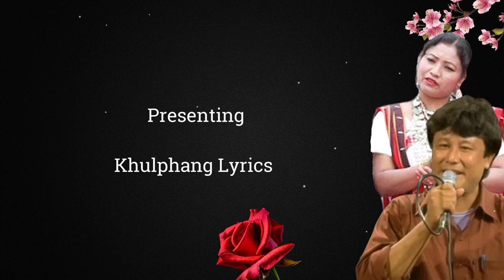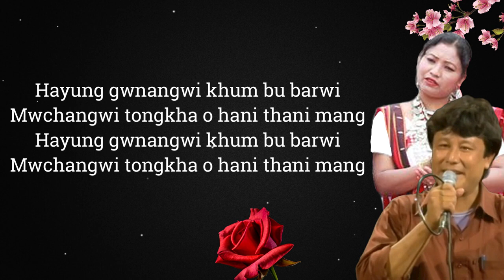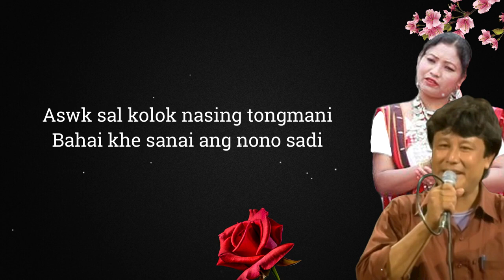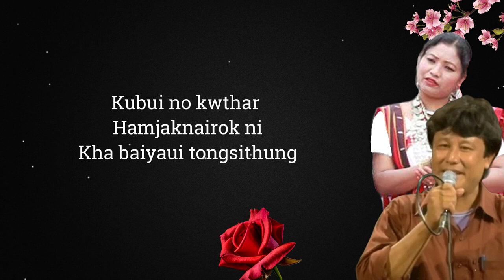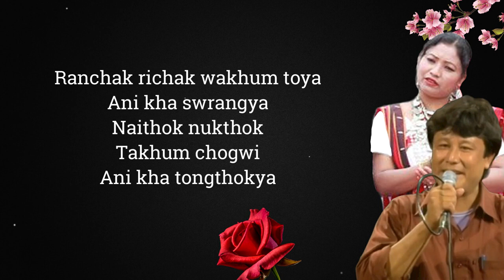Ang Nayo Nini Hamjakma-(Lyrics) | Dulal Debbarma| Manodevi Jamatia | Old Kokborok Romantic Song-2022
Original Song Credit:- Ang Nayo Nini Hamjakma
Singer: Dulal Debbarma & Manodevi Jamatia
Lyrics: Dulal DebbarmaDebbarma
Composed: Dulal Debbarma

Song Lyrics:

[Music]

Ranchak richak wakhum toya
Ani kha swrangya
Naithok nukthok
Takhum chogwi
Ani kha tongthokya

Ani kha swrangya
Naithok nukthok
Takhum chogwi
Ani kha tongthokya

Angle nayu nini khaphurma
Angle nayu nini hamjakma
O ani dida

Kok kwtwi khna rwi
Ani kha pengya
Gana nono manbo
Ani kha swrangya

Ani kha pengya
Gana nono manbo
Ani kha swrangya

O ani Jori

[Music]

Hayung gwnangwi khum bu barwi
Mwchangwi tongkha o hani thani mang

Nini khaphurma kubuihai ma tongo
Nini bagwi ang thwi mano

[Music]

Haikhe tei tamo nwng chongwi tongsi
Twidi ano nini logi
O ani dida

[Music]

Aswk sal kolok nasing tongmani
Bahai khe sanai ang nono sadi

[Music]

Eyang nasikbo nonomang nugo
Oyang nasikhe bo nwng no nwng

[Music]

Nini ah sanma naithokhai matongo
Omono wngnai ani suri sanma

[Music]

Kubui no kwthar
Hamjaknairok ni
Kha baiyaui tongsithung

Haikhe tei tamo nwng
Nasing tongsi
Himdi ani logi o himdi
O ani Jori

Ani kha swrangya
Naithok nukthok
Takhum chogwi
Ani kha tongthokya

Ani kha swrangya
Naithok nukthok
Takhum chogwi
Ani kha tongthokya

O ani dida

Ani kha pengya
Gana nono manbo
Ani kha swrangya

Ani kha pengya
Gana nono manbo
Ani kha swrangya

O ani Jori

O ani dida
O ani Jori
O ani dida

[Music]